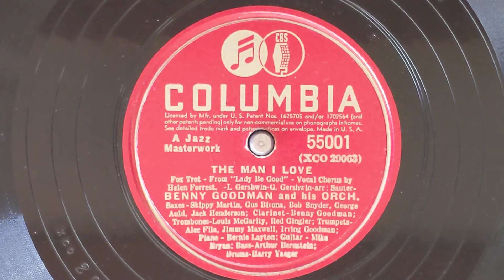The Man I Love - Benny Goodman & His Orchestra (Helen Forrest, vocal) - Columbia 55001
Benny Goodman, cl, dir:
Alec Fila, Jimmy Maxwell, Irving Goodman, t /
Lou McGarity, Red Gingler, tb /
Skip Martin, Gus Bivona, Toots Mondello,
Bob Snyder, as / George Auld, Jack Henderson, /
Bernie Leighton, p / Mile Bryan, g /
Artie Bernstein, sb / Harry Jaeger, d.
Helen Forrest, Voc.
New York, November 13, 1940
CO-29063-1 The Man I Love - vHF
Columbia 55001